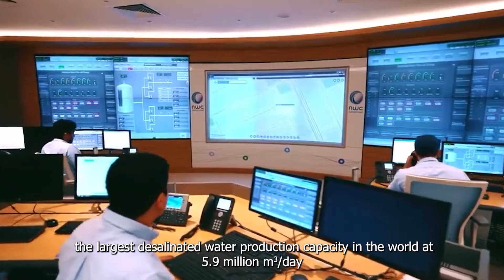أبرز إنجازات منظومة البيئة والمياه والزراعة لعام 2021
تعرف على أبرز انجازات وزارة البيئة والمياه والزراعة في 2021 ضمن مبادرات برنامج التحول الوطني نحو تحقيق رؤية السعودية 2030.